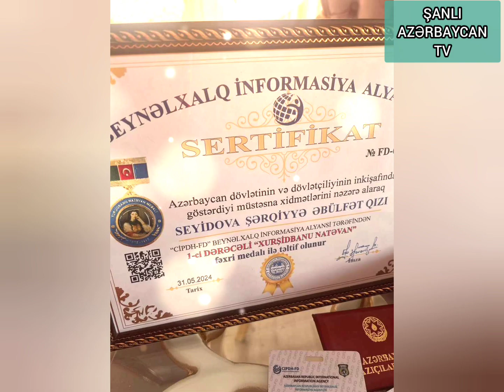ŞANLI AZƏRBAYCAN TV PREZİDENTİ XANIM ŞƏRQİYYƏ SEYİDOVA DİPLOM VƏ MEDAL İLƏ TƏLTİF OLUNDU